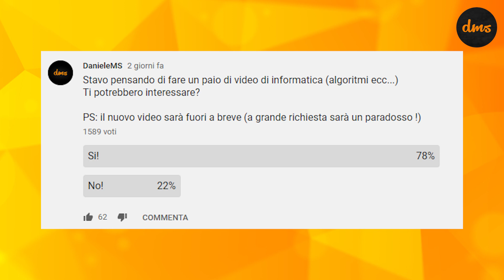IL PARADOSSO DELLE 3 CARTE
Sei sicuro di aver fatto la scelta giusta?
Il paradosso delle tre carte

I miei appunti di Probabilità

3 Libri che ti consiglio:
Il Potere delle Abitudini
Il Cigno Nero
Spark (Inglese)